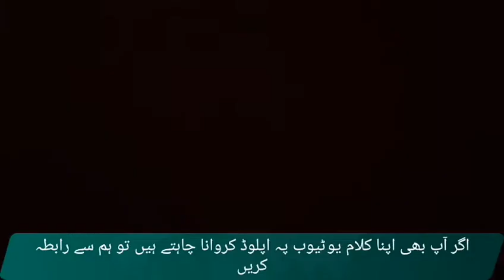پرویز کوثر بزمِ کوثر میں اپنا کلام پیش کرتے ہوئے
اگر آپ نے ہمارے چینل کو سبسکرائب نہیں کیا ہے تو پلیز ابھی کردیں